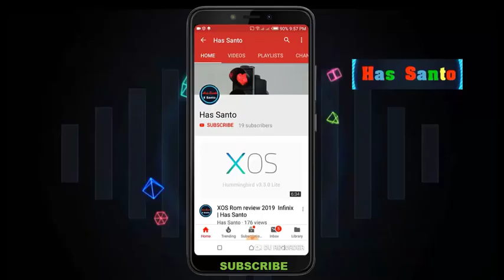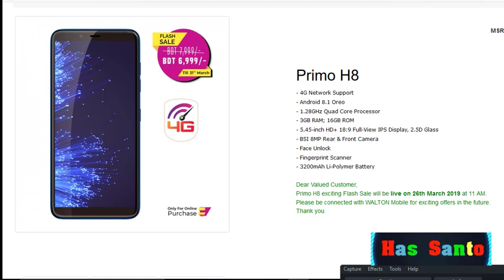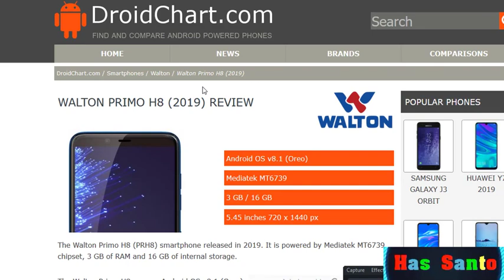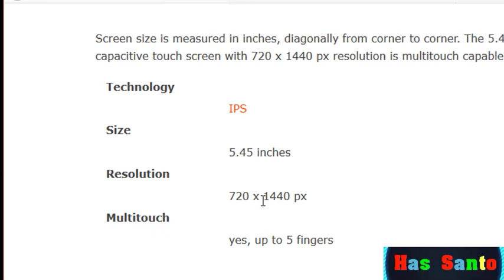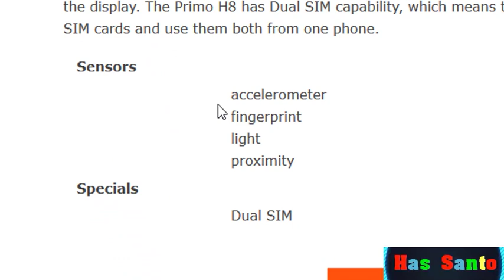Walton Primo H8 Full Specifications & Review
Walton Primo H8 Full Specifications

 Walton Primo H8
৳ 7,999.00

4G Network Support
Size                  5.45 inches
Resolution          HD+ 1440 x 720 pixels
Back Camera  8 Megapixel
Front Camera       8 Megapixel
Battery                   Lithium-polymer 3200 mAh
Operating System--Android Oreo v8.1
MicroSD Slot  up to 64 GB (dedicated slot)